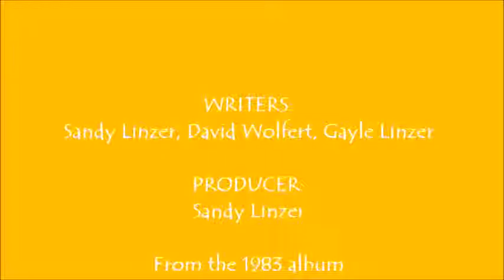Pattie Brooks - Dr Ruth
Ms Brooks' fast-paced ode to sex therapist and media personality Ruth Westheimer, from the Sandy Linzer-produced 1983 album "In My World."